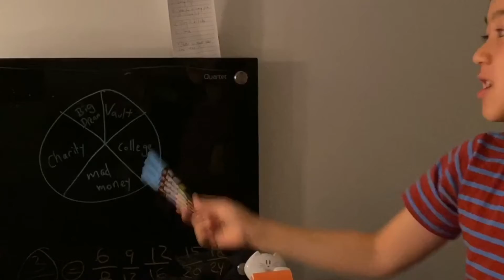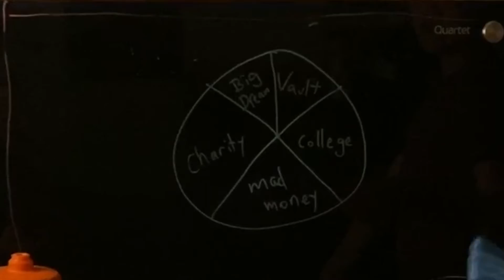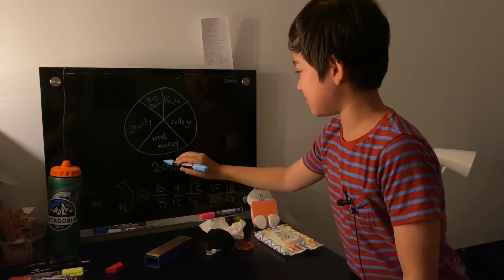Season 2 -- Episode 1 - How Kids Should Split Up Their Money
Note from the daddy...
TiltedLettus2 is still a nine year old explaining financial concepts to get your kids (or you) a head start with you financial education. We have been using the Profit First system in my house for a while and TL2 delves into how he used. Mostly he's excited about using Mad Money for Buying Mad Video Games.